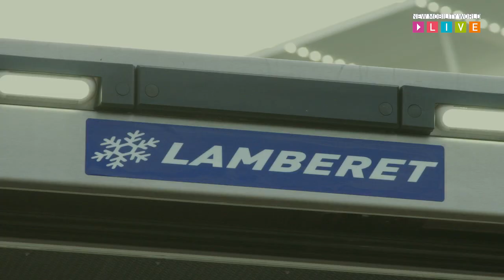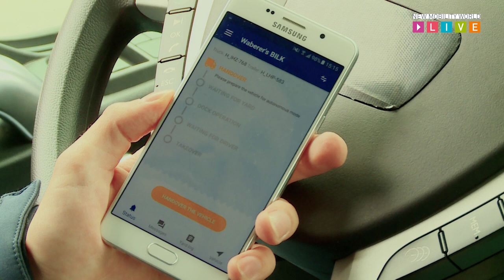IAA 2016 NFZ